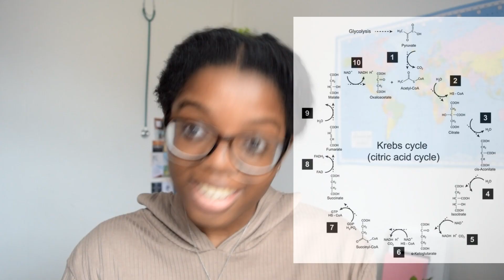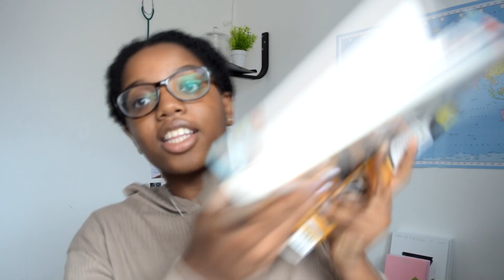SHOULD YOU TAKE A LEVEL BIOLOGY? MY HONEST SIXTH FORM EXPERIENCE AND ADVICE!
🌱starting a little series of my experiences of A Level Biology, Chemistry and Maths, and whether you should chose them as your a level subject combination (it's not too late to change ahh😭😀). This is all I wish I had known before taking a level biology, and before jumping into the year 12’s practicals every 10 seconds and the jump from tar 12 to year 13 Krebs cycle👀

OCR A Biology SPEC topics--
Module 1: Development of practical skills in biology
    Practical skills assessed in a written examination
    Practical skills assessed in the practical endorsement
Module 2: Foundations in biology
    Cell structure
    Biological molecules
    Nucleotides and nucleic acids
    Enzymes
    Biological membranes
    Cell division, cell diversity and cellular organisation
Module 3: Exchange and transport
    Exchange surfaces
    Transport in animals
    Transport in plants
Module 4: Biodiversity, evolution and disease
    Communicable diseases, disease prevention and the immune system
    Biodiversity
    Classification and evolution
Module 5: Communication, homeostasis and energy
    Communication and homeostasis
    Excretion as an example of homeostatic control
    Neuronal communication
    Hormonal communication
    Plant and animal responses
    Photosynthesis
    Respiration
Module 6: Genetics, evolution and ecosystems
    Cellular control
    Patterns of inheritance
    Manipulating genomes
    Cloning and biotechnology
    Ecosystems
    Populations and sustainability

About (◕‿◕)
Hi!! I'm Leah Rebecca, an 18 year old youtuber making videos on studying, kpop and lifestyle!

HOW TO GET ALL 9s, 8s+7s (A*s/As) IN GCSEs IN 2 MONTHS! TIPS AND ADVICE (YOU CAN DO IT!!)